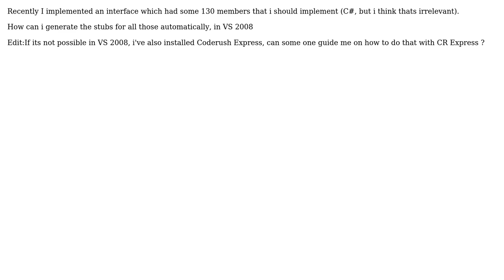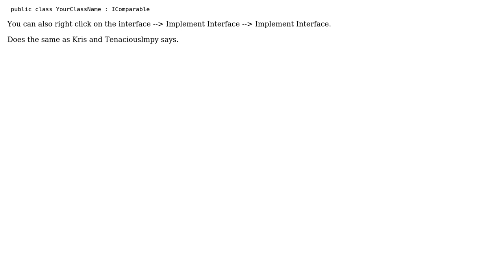How to generate method stubs automatically in VS 2008 or using Coderush Express? (3 Solutions!!)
How to generate method stubs automatically in VS 2008 or using Coderush Express?

With thanks & praise to God, and with thanks to the many people who have made this project possible! | Content (except music & images) licensed under CC BY-SA | Music | Images & others | With thanks to user Vivek Bernard user Ryan Alford user Kris Krause user keyboardP and the Stack Exchange Network Trademarks are property of their respective owners. You are responsible for your own actions.